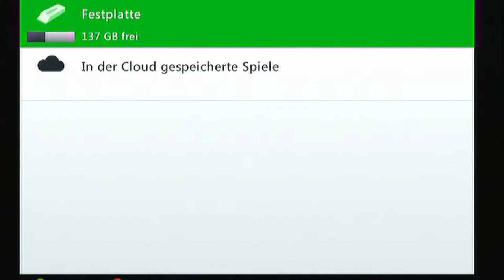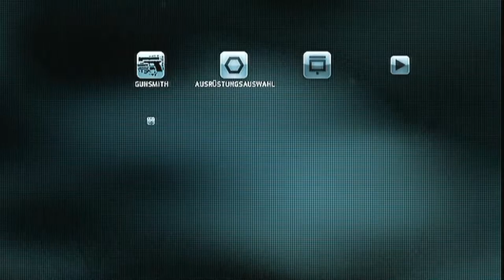Let's Play Ghost Recon: Future Soilder [HD+] #012 - Das kennen wir schon